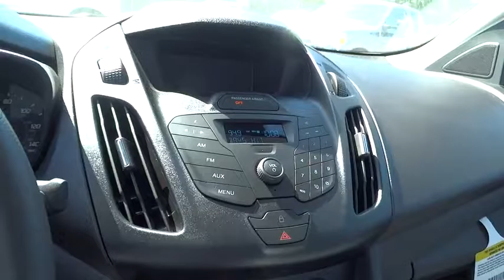2016 Ford Transit Connect Walnut Creek, East Bay, Dublin, Concord, Livermore, CA F16542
2016 Ford Transit Connect
2016 Ford Transit Connect XL - Stock#: F16542 - VIN#: NM0LS7E79G1266740

KEY FOBS (2 ADDITIONAL),ORDER CODE 100A,Radio: AM/FM Stereo Receiver w/2-Speakers -inc: audio input jack,4-Wheel Disc Brakes w/4-Wheel ABS  Front Vented Discs  Brake Assist and Hill Hold Control,Low Tire Pressure Warning